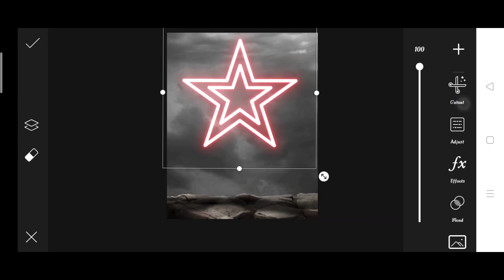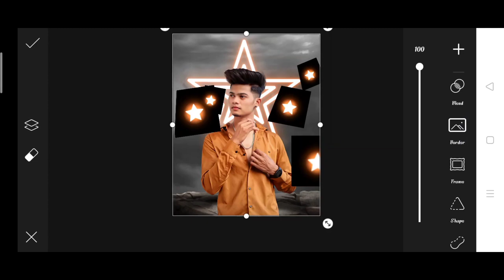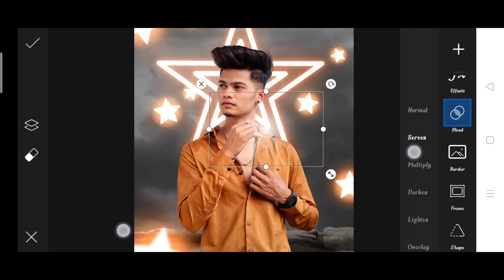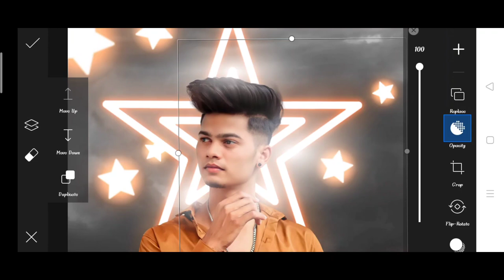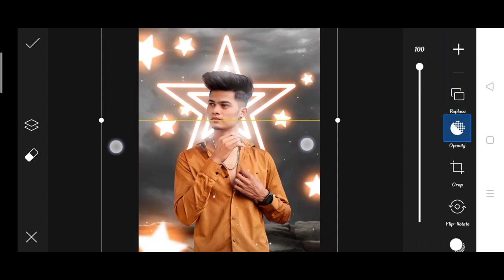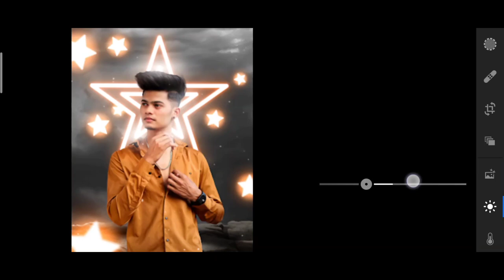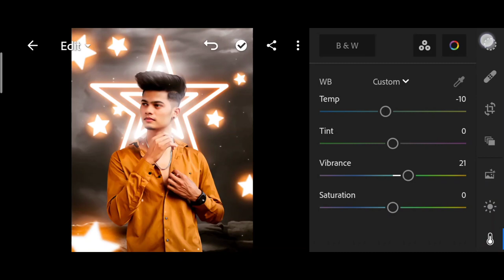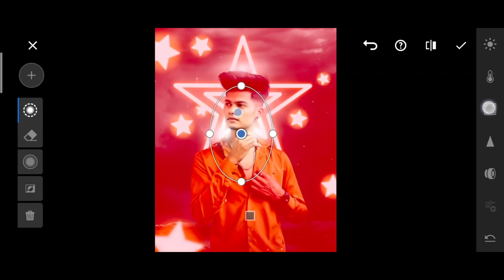PicsArt glowing Star photo editing | saarvendra new glowing Star photo editing | glow Star Editing